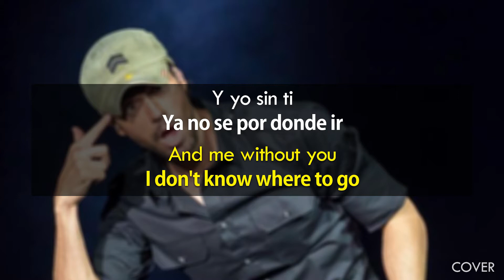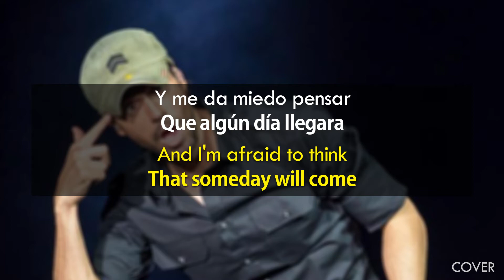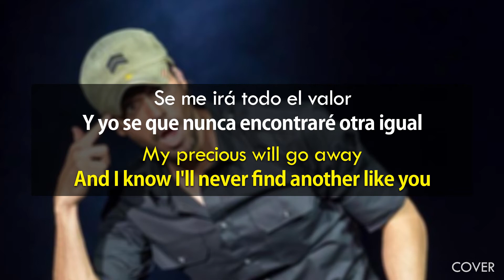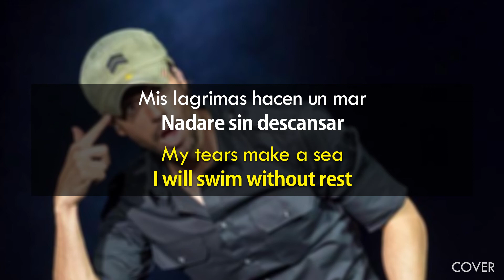Enrique Iglesias - Si Tu Te Vas (Lyrics)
Enrique Iglesias - Si Tu Te Vas

Si tu te vas
Te lleveras mi corazón
If you go
You will take my heart

Y yo sin ti
Ya no se por donde ir
And me without you

Nunca te podré olvidar
If you go
I could never forget you

Me quedo aquí
Sólo pensando en ti
I stay here
Only thinking of you

El dolor me comerá
If you go
Pain will eat me

Un día más
No podre vivir sin ti
One day more
I won't be able to live without you

Mis lagrimas hacen un mar
Nadare sin descansar
My tears make a sea
I will swim without rest

Esperando tu llegar
Y es que estoy imaginandome un final
Waiting for you arrive
And I'm imagining an ending

Y me da miedo pensar
Que algún día llegara
And I'm afraid to think
That someday will come

Se me irá todo el valor
Y yo se que nunca encontraré otra igual
My precious will go away
And I know I'll never find another like you